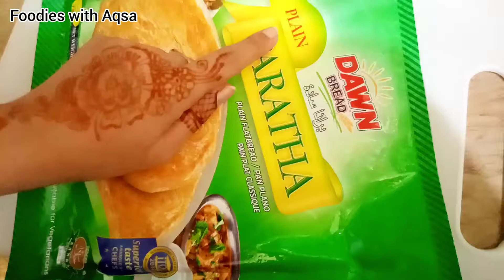Malai Boti Paratha Roll Recipe | Homemade Paratha Roll | Frozen Paratha Malai Boti Roll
Assalmualikum foodies! this video has a special recipie  in a very unique way...
U must try this Malai Boti paratha Roll recipe n share with me the pic of ur Paratha roll on my 💥instagram

💥How to make Pizza fries on